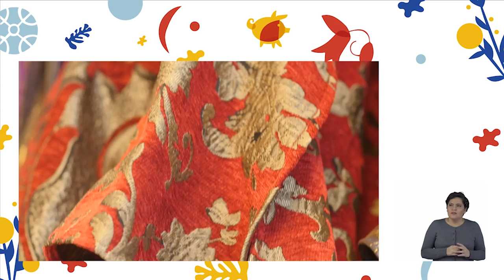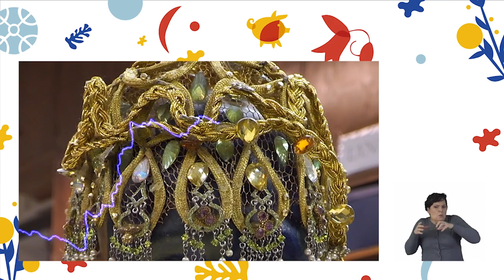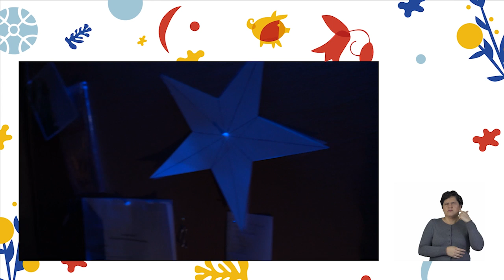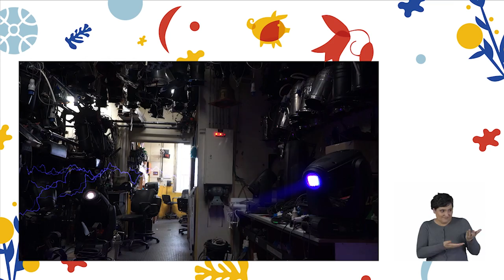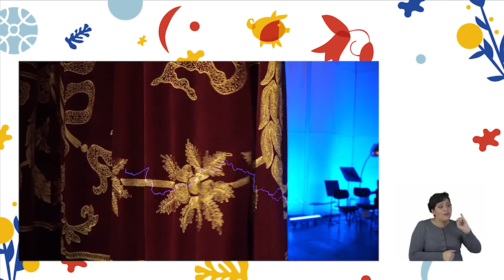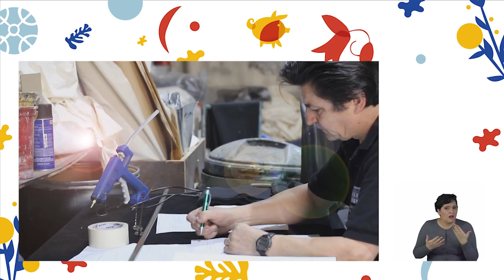¿Hablemos de los oficios y artistas del Municipal?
Cada espectáculo es un desafío para todos los trabajadores del Municipal de Santiago. Pero no solo para los músicos, cantantes y bailarines, sino también para todos aquellos que muchas veces son invisibles, pero que dan vida a cada producción desde mucho antes de que se abra el telón. Esto es parte de lo que llamamos Patrimonio Vivo. Además de ello, también existe un Patrimonio inmaterial que ha sido heredado a lo largo de los 163 años de vida del Teatro Municipal de Santiago.
Te invitamos a descubrir este mundo oculto pero tan valioso, en esta actividad dirigida por Alonso Torres, Coordinador Pequeño Municipal.